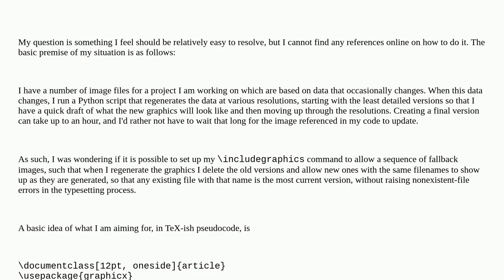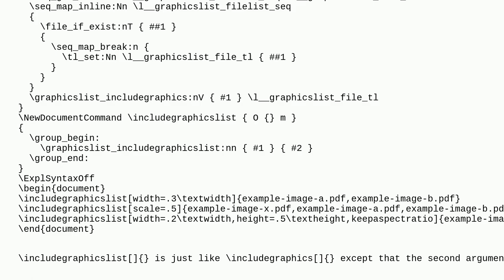Tex: Fallback image file for includegraphics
Fallback image file for includegraphics

A special thanks goes out to the community

  includegraphics graphics